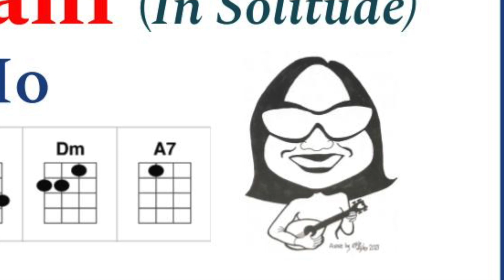Ho'okahi (in solitude) by Daniel Ho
What a delight to discover a short solo instrumental piece which becomes more addictive the more I play it!

"Ho'okahi" is an instrumental piece composed by Daniel Ho, the six time Grammy winner and multi-instrumentalist. The full solo instrumental piece is available on his Grammy nominated album "Polani" (the first solo 'ukulele album in history to receive a Grammy nomination).

Daniel Ho inspired me to get my first ukulele, the mahogany Tiny Tenor in Low G. He and Pepe Romero Jr designed and made this beautiful innovation (and now in the Grammy Museum) - size of a concert but the sound and scale length of a tenor ukulele.

Day 81
Mahalo Monday Moods

Each day in the consecutive 100 days starting 1st March 2024, I will record and upload a video that falls into the day of the week theme category, as shown below.

CATEGORIES:
Mahalo Monday Moods: songs that convey a mood

Technique Tuesday or Teaching Tuesday or Tablature Tuesday

Whatever Wednesday - anything goes

3 Chord Thursday: three chord songs as in the thematic song session

Aloha Friday I'm in Love: Hawaiian song, love song, or both

Saturday Night Fever:  songs you can dance to

Worship Sunday: hymns and other songs suitable for worship or meditation